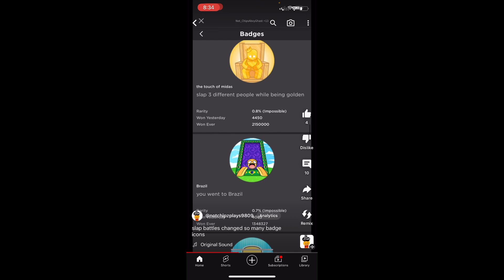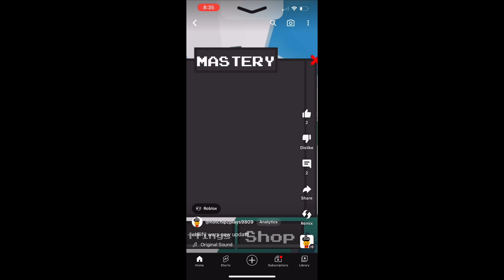NotChipz Plays funny moments.